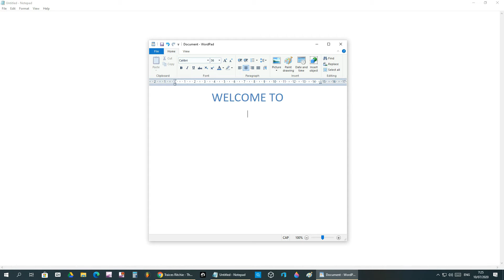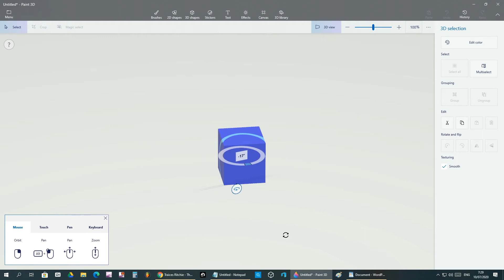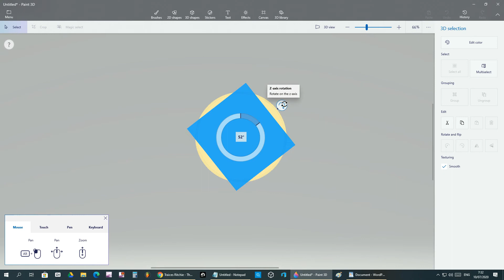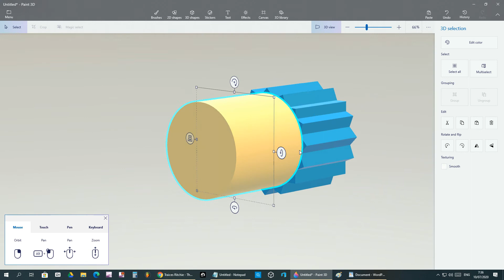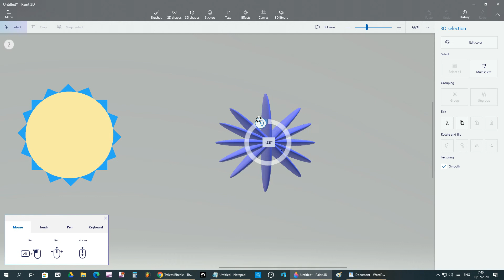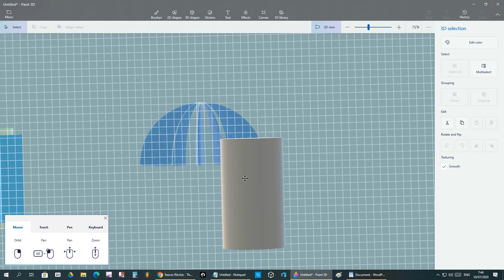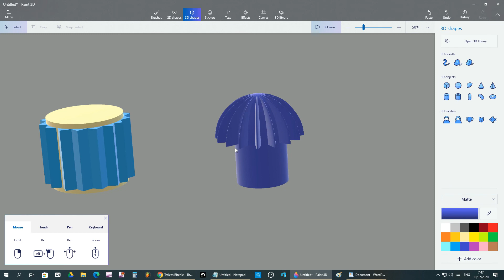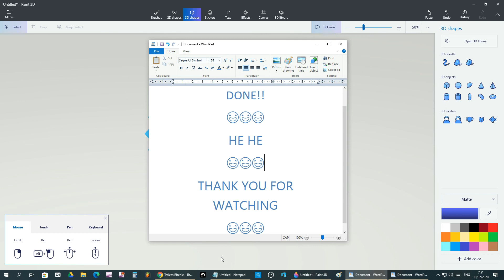TRAICES RITCHIE : PAINT 3D TUTORIAL - BASIC STEP TO CREATE GEAR OBJECT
Traices Ritchie.
Basic step on how to create gear object in Paint 3D application.
Basic step on how to use Paint 3D application.
Tutorials that covered in this Paint 3D Tutorial video :
1. How to navigate in Paint 3D application
2. Paint 3D Canvas
3. How to create gear object and 3D object

TRAICES RITCHIE

MUCH LOVE 💎💧💙🥰,
TRAICES RITCHIE